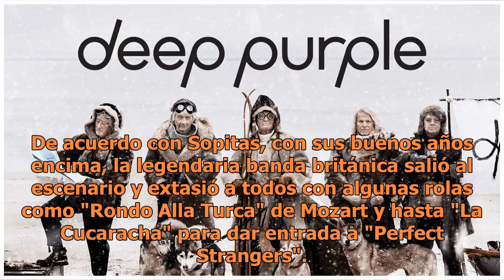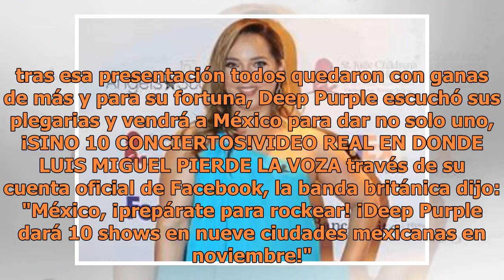Deep Purple dará concierto en Guadalajara y ocho Ciudades de México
Las fechas no están confirmadas pero la visita de Deep Purple a estas 9 ciudades de México ya son un hecho (FOTO TOMADA DE WEB)Deep Purple sorprendió con una épica presentación en Hell & Heaven, luego de la excelente aceptación del público, la banda conformada por Ian Gillan, Roger Glover, Ian Paice...